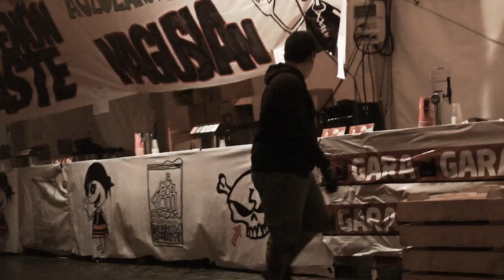Izan Pirata - Trailer (subs: eu, es, en, fr)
2OO3ko abuztu hartan galdetu izan baligute orduan abiatu genuen ekimena hamar
urteren bueltan zertan izango zen, ez genukeen erantzuten jakingo. Erantzunik ere
ez genuen orduan. Egia aitortzera, kalatxoririk gabeko aho beltz eta sakona zirudien
itsasoan intxaur oskolak libre utzi besterik ez genuen egin. Eta bertan murgildu
ginen zientora heltzen ez zen marinel koadrila. Maparen koordenadetan eztabaida
ikusgai jarri, eta donostiarren haizea aldeko ote genuen frogatu beharra zegoen.